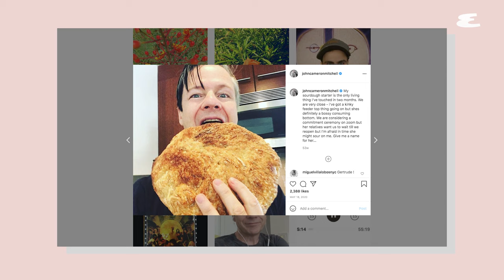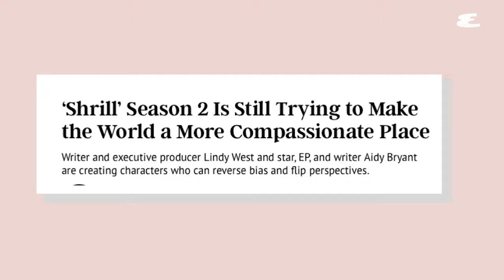John Cameron Mitchell Reacts to Playing Joe Exotic on Tiger King | Explain This | Esquire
'Joe Exotic' star John Cameron Mitchell reacts to his old roles, memes, and public appearances on the internet, and explains playing the notorious Tiger King.